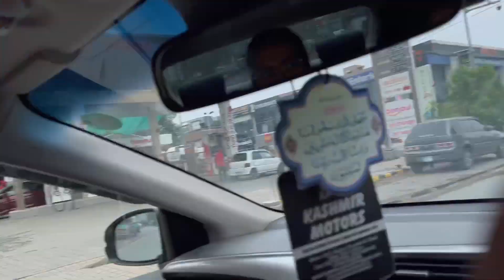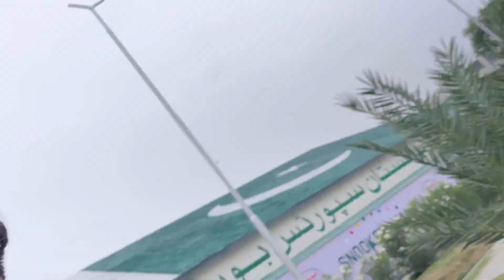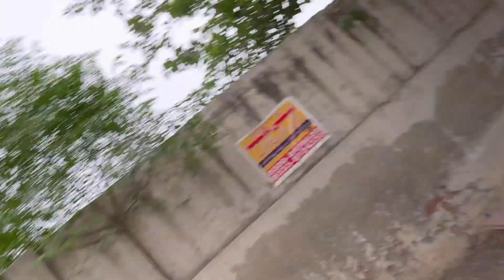Esha ki 1st Salary ki treat ! ||MD VEEELOG